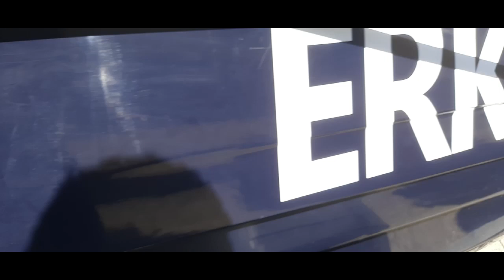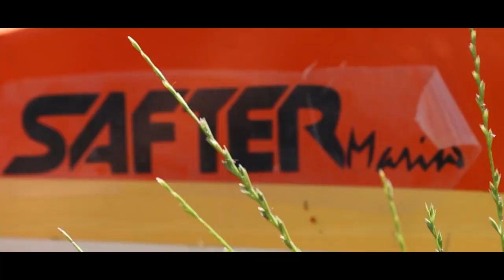ÇEVRECİ DENİZ MOTORU | ELEKTRİKLİ MOTOR İLE TEKNE TURU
Safter Marin elektrikli ve çevreci deniz motorlarını müşterilerimizle buluşturuyoruz. Sapanca Gölü'nde yaptığımız elektrikli motor testlerinden olumlu sonuçlar aldık. Testleri Safter 450 Tekne ve kano modellerimiz üzerinde uyguladık.

Elektrikli motorlar ve tekne modellerimizle ilgili detaylı bilgi için bizimle iletişime geçin.

Audionautix adlı sanatçıya ait Boom, Creative Commons Atıf 4.0 kapsamında lisanslanmıştır.

Audionautix adlı sanatçıya ait Seductress Dubstep, Creative Commons Atıf 4.0 kapsamında lisanslanmıştır.